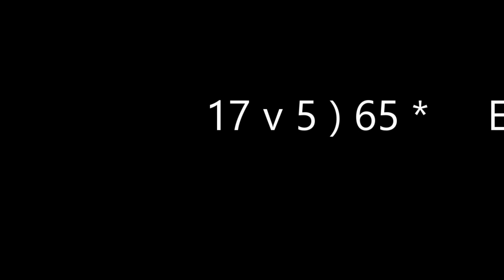2022 Six January Epiphany bonfire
Outside the house, I have a small bonfire in my new stainless steel fire pit. Meanwhile, I talk about the old family house and the end of Christmas Holy Daze. Happy New Year to all my friends and viewers.